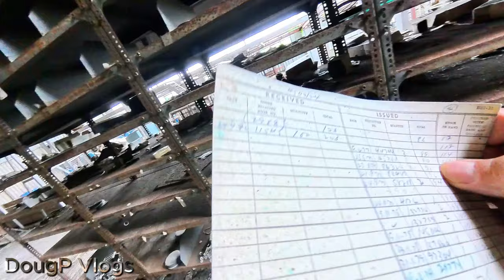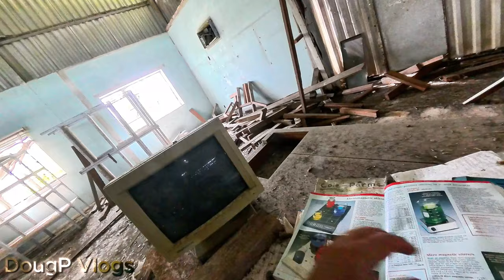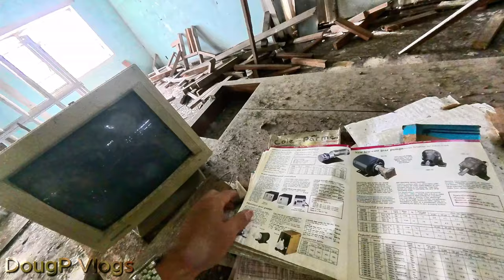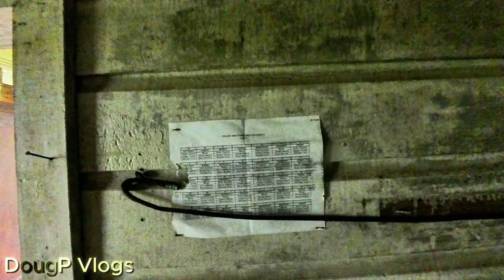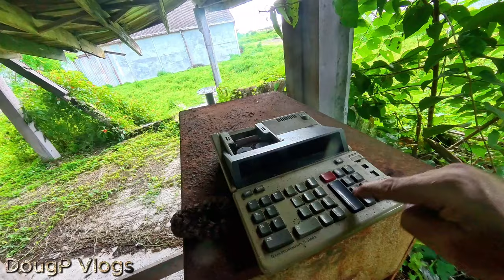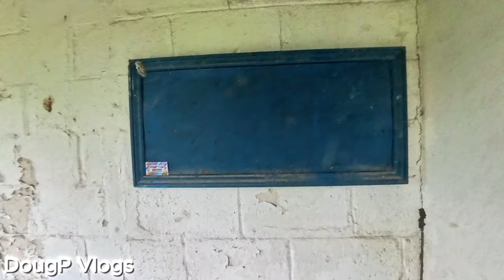Sneaking Into Abandoned Haunted Sugar Factory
It is abandoned and many say it is haunted. Well, I snuck in and went to explore. Many Corozaleños have worked here in the past and I hope you comment and let us know more about this abandoned sugar factory in Libertad Village

Facebook: Facebook.com/DougPVlogs              360-Photos @DougPVlogs
X (Twitter): Twitter.com/DougpVlogs
Threads:  Threads.net/@DougPVlogs